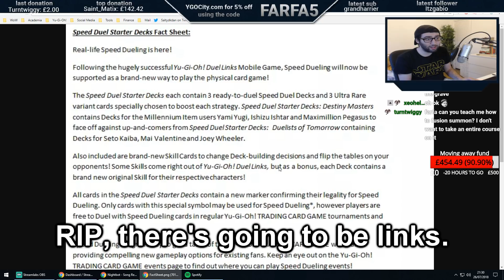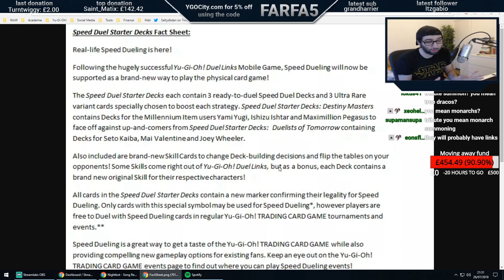Speed Duels and their potential - My thoughts